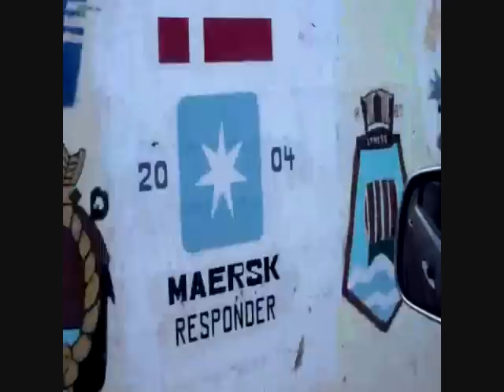Good Life - Video (Homemade)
Filmed in bermuda byy. ME! :) sorry 4 shaky filming :( and i know its not that great... it's my first video thingy ive done like this so obviously it ddnt turn out great...